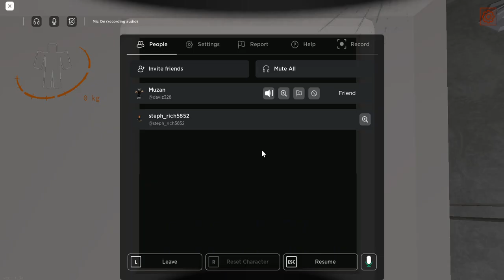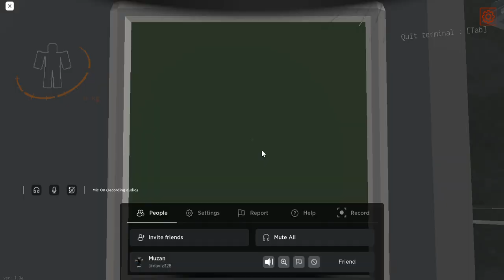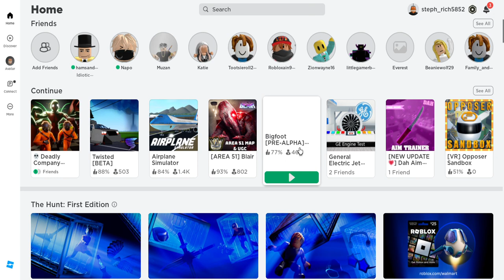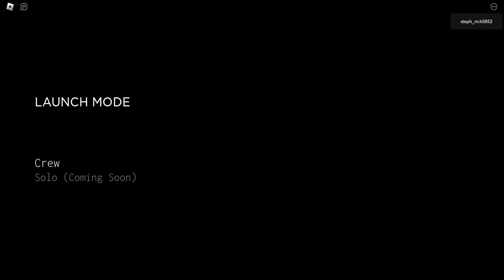roblox deadly company!! play thu (cinda)